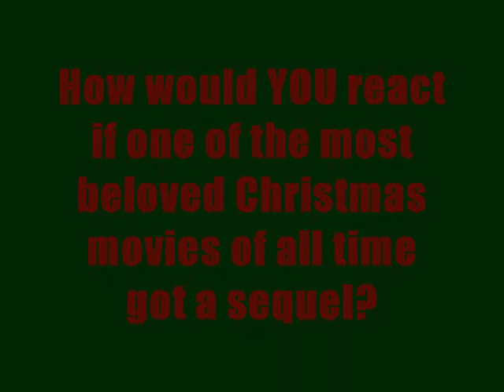TRAILER: "A Christmas Story 2" Review - The Hardcore Kid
To see the rest of The Hardcore Kid's videos, go